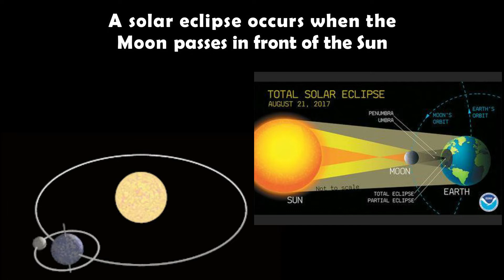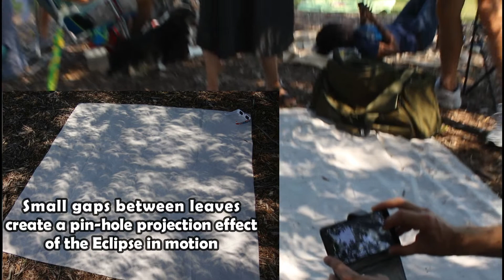2017 Total Solar Eclipse from North Carolina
Our films will continue to grow in sophistication; including telescopic images, time-lapse, drone shots and underwater footage. All will remain educational in an entertaining format. A short film of our Solar Eclipse expedition on 21st August 2017. A team from many places, Mike flew from Saudi Arabia via Toronto, Canada, Pete & Amanda travelled from Arizona, Marie & Wid from Jamestown NC, and Joe and Jen from Pennsylvania. Amanda & I waited 18 years for this date. We ignored the warnings of potential  cloud cover from NOAA & NASA as such data is compiled without an eclipse taking place. They class heat mist as cloud too, but won't stop anyone witnessing the event. As the temperature drops during the partial phase, clouds produced locally by heat often dissipates... they did. A little luck was also required. if Hurricane Harvey was a few days earlier, then - no chance! Now planning the April 8th 2024 eclipse in Texas.